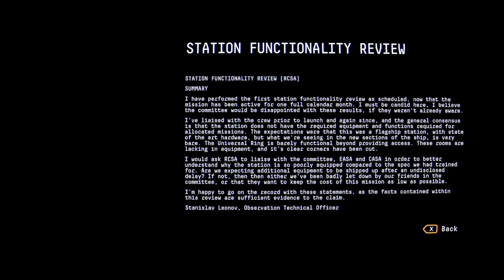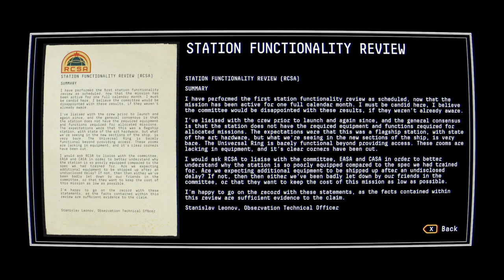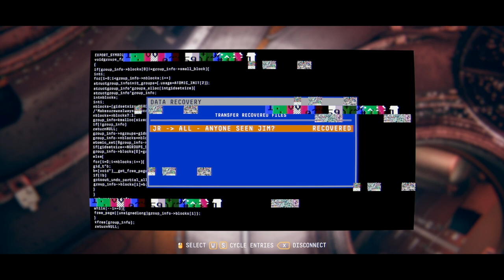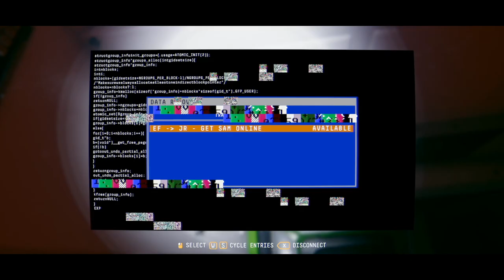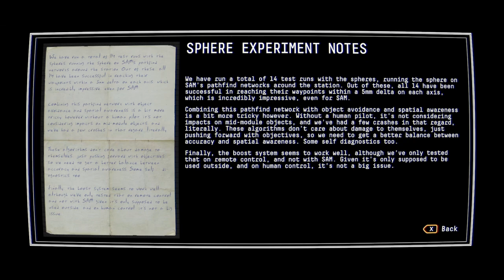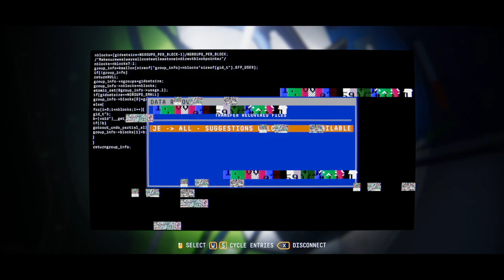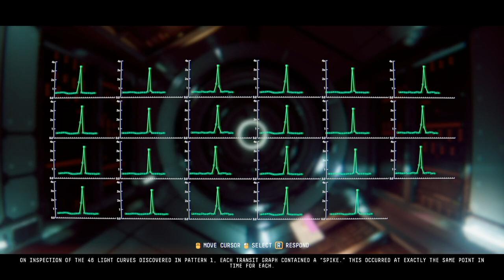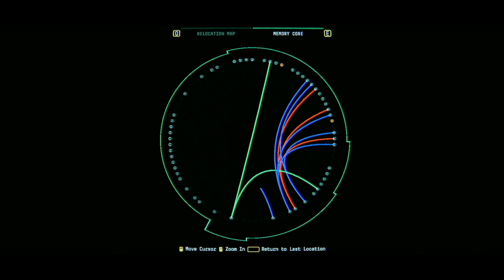Precursor-1 - Let's Play Observation Game Part 6 - Blind PC Gameplay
Let's play Observation! In part 6 of this gameplay/playthrough, Dr. Emma Fisher and S.A.M explore the other station.
► More Observation (Playlist) | If you enjoyed the video, consider leaving a like and/or comment as support!

► Observation Game

► Observation Game Story Synopsis